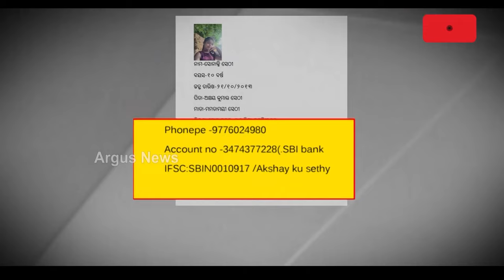ଝିଅକୁ ବଞ୍ଚାଇବା ପାଇଁ ସାହାଯ୍ୟ ମାଗୁଛି ମା' || Help || Health Problem || Odisha News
ଝିଅକୁ ବଞ୍ଚାଇବା ପାଇଁ ସାହାଯ୍ୟ ମାଗୁଛି ମା' । 10 ବର୍ଷର ଝିଅ ସୋନାକ୍ସିକୁ ବଞ୍ଚାଇବାକୁ ମାଆର ଆକୁଳ ନିବେଦନ... ଘରୋଇ ହସ୍ପିଟାଲରେ କିଡନୀ ଫେଲଓ୍ବର ରୋଗରେ ଚିକିତ୍ସିତ ହେଉଛନ୍ତି ସୋନାକ୍ସି । ହେଲେ ଅର୍ଥର ରହିଛି ଘୋର୍ ଅଭାବ